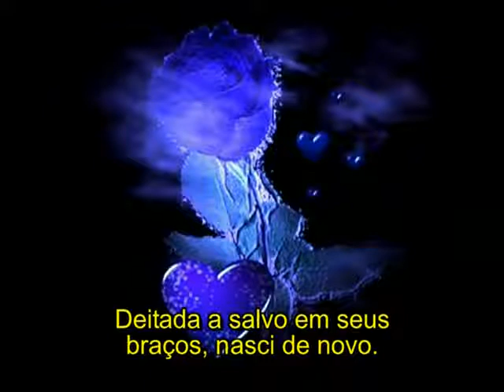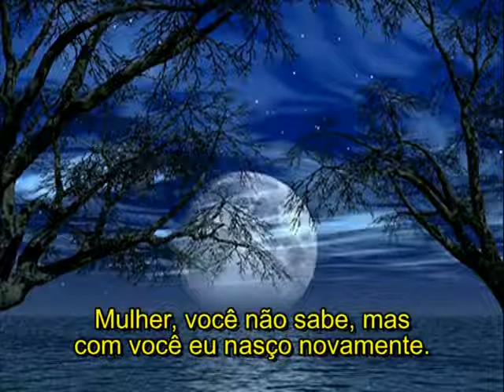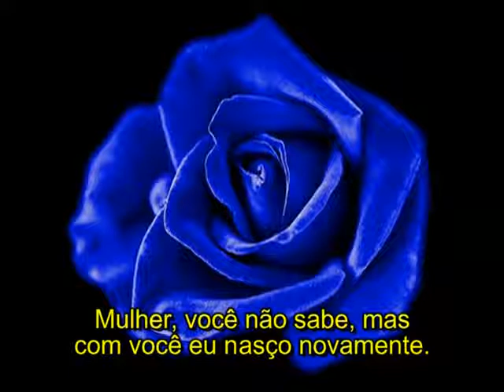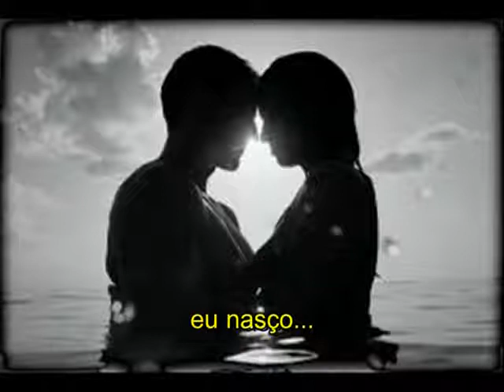Billy Preston Syreeta With You I'm Born Again TRADUZIDO